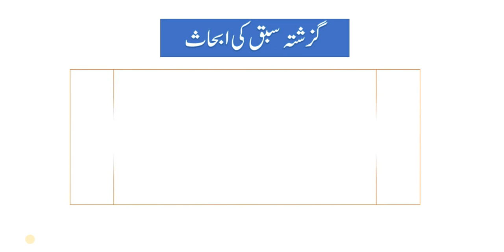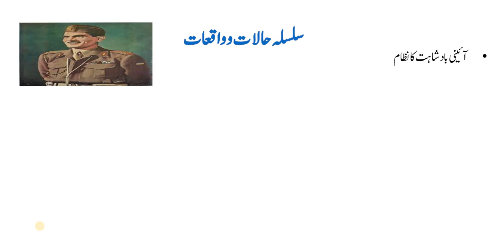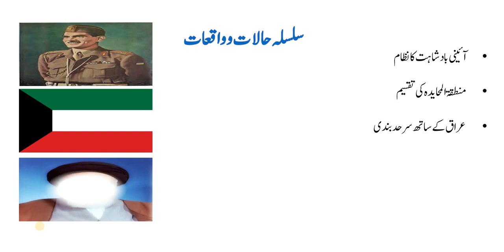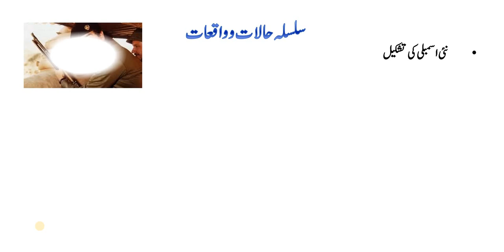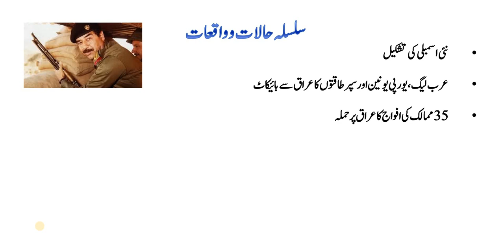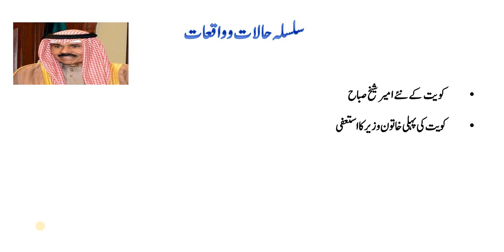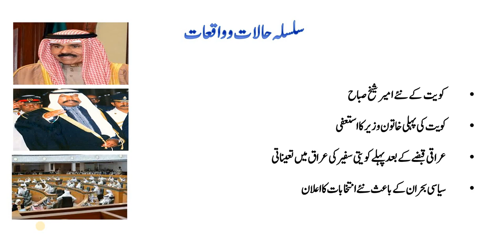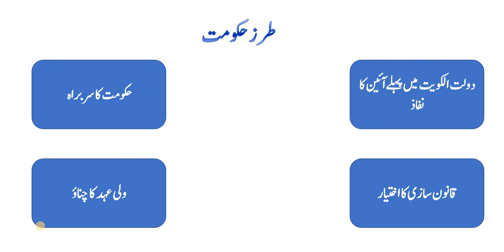عالم اسلام کے مسائل و سائل ، سبق :99کویت حصہ سوم /alim e islam ky wasail o masail lesson99